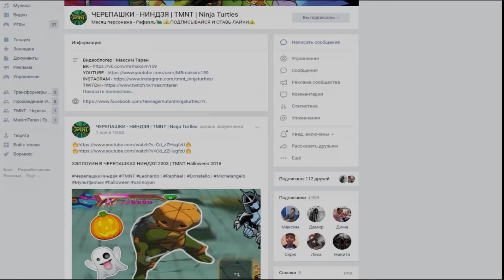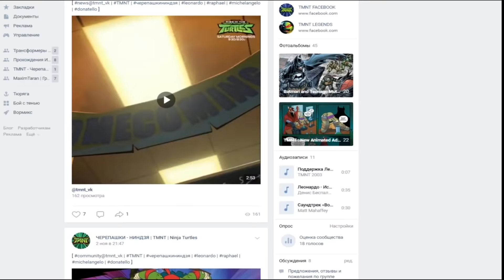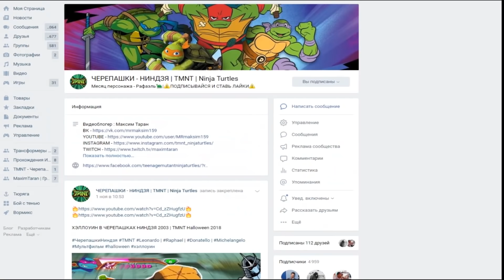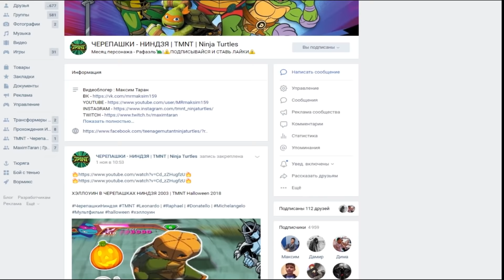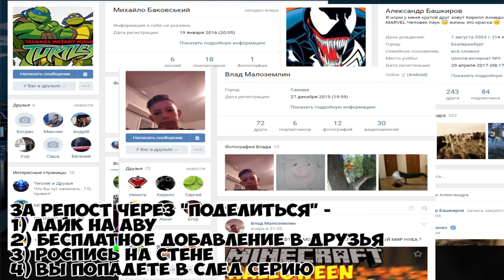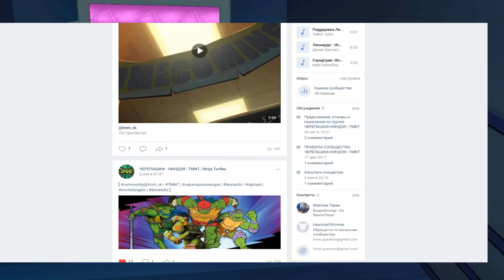Черепашки Ниндзя - Fast Forward ИЗ БУДУЩЕГО В ИГРЕ TMNT Battle Nexus 2003 | Обзор на Мод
💬 В этом видео доступны субтитры на твоём языке !

✔ Maksim Taran Максим Таран MRmaksim159 мрмаксим vhvfrcbv